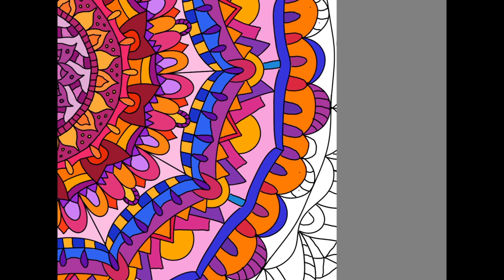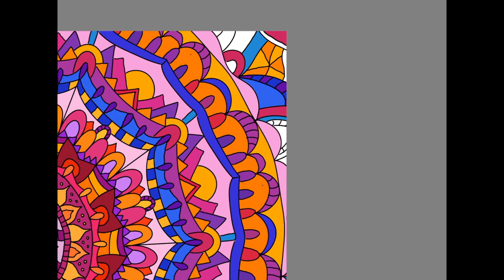Creating a Mandala Tutorial - Time Lapse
Creating a Mandala Tutorial - Drawing Timelapse